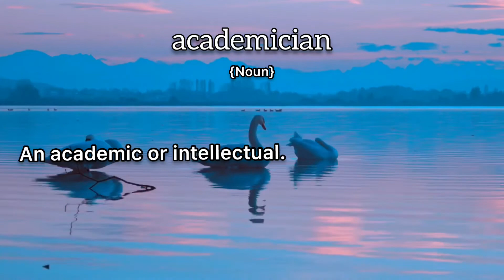Academician Meaning : Definition of Academician